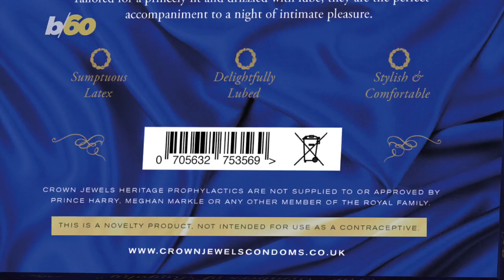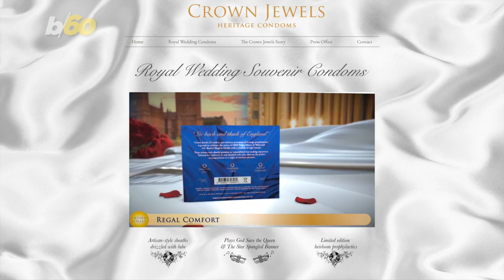Royal Wedding Condoms Might Make the Queen Clutch Her Pearls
People are obsessed with the Royal Wedding, but this souvenir takes things to the next level. Buzz60's Sean Dowling has more.